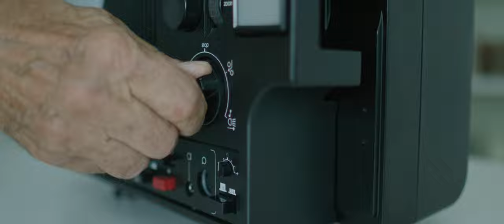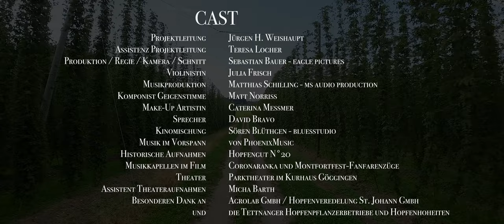HOPLOVE – EINE REISE DURCH DAS HOPFENJAHR AM BODENSEE // DEUTSCH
Hoplove - Eine Reise durch das Hopfenjahr am Bodensee
ein Sebastian Bauer Film für Tettnanger Hopfen

„Hoplove“ ist ein Film über den Hopfenanbau, die Musik begleitet die Reise durch alle landwirtschaftlichen Tätigkeiten innerhalb eines Jahres mit Einblicken in die Hopfenindustrie. Die Geige steht für die Liebe, die mit der Pflanze selbst verbunden ist. Es ist eine Reise durch das Hopfenjahr am Bodensee. Tettnanger Hopfen wird in die ganze Welt exportiert, nicht zuletzt aufgrund seines unvergleichlichen Aromas. „Hoplove“ transportiert die Liebe zum Hopfen gepaart mit ambitionierter Arbeit, Freude am Leben und Genuss von Premiumbier.

Wir freuen uns sehr, dass unser Kurzfilm "hoplove" weltweit eine Reihe an Filmawards auf unterschiedlichen Filmfestivals gewonnen hat! Hier eine Übersicht der Auszeichnungen

Lade dir den Song jetzt herunter und höre ihn dir unterwegs an:
Amazon Music

CAST

Eine Produktion des Hopfenverbandes Tettnang e.V.

Projektleitung: Jürgen H. Weishaupt
Assistenz Projektleitung: Teresa Locher
Produktion/Regie/Kamera/Schnitt: Sebastian Bauer (EAGLE PICTURES)
Violinistin: Julia Frisch
Musikproduktion: Matthias Schilling (MS AUDIO PRODUCTION)
Komponist Geigenstimme: Matt Norris
Make-Up Artist: Caterina Messmer
Sprecher: David Bravo
Soundaufbereitung fürs Kino: Sören Blüthgen (bluesstudio)
Historische Aufnahmen: Hopfengut N°20
Musikkapellen im Film: Coronaranka und Montfortfest-Fanfarenzüge
Theater: Parktheater Kurhaus Göggingen
Assistent Theateraufnahmen: Micha Barth
Besonderen Dank an: AGROLAB GmbH und Hopfenveredelung St. Johann GmbH
und die Tettnanger Hopfenpflanzerbetriebe und Hopfenhoheiten